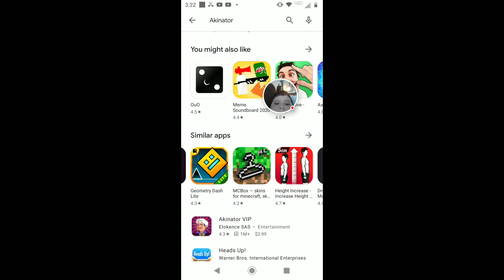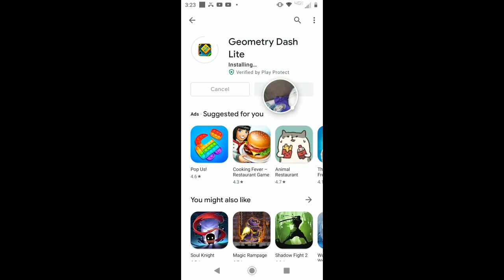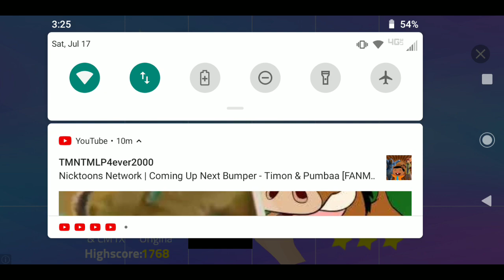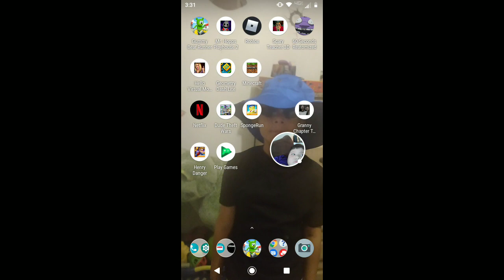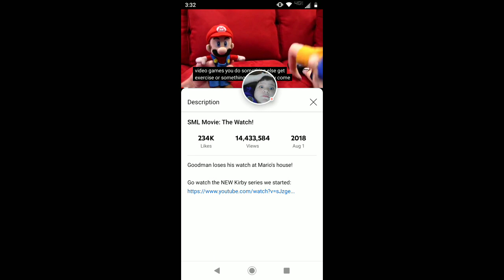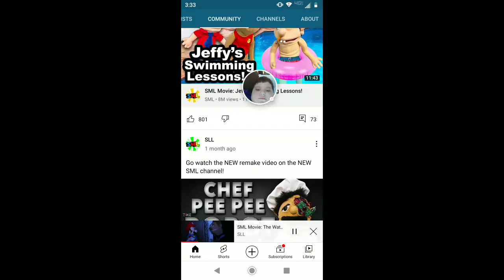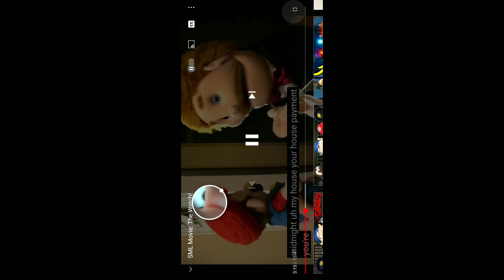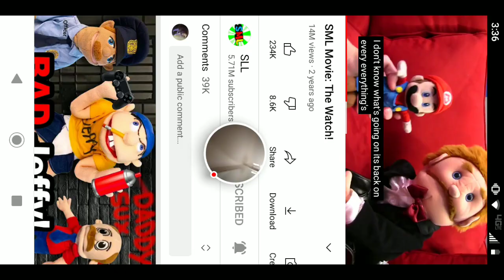July 17, 2021